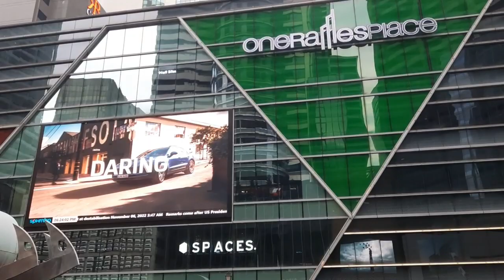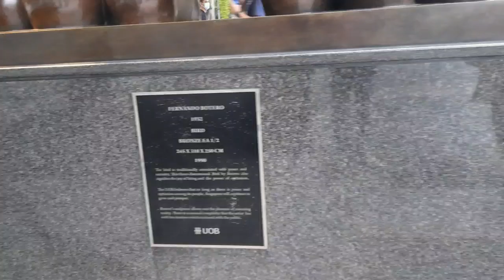River Walk At Raffles Place